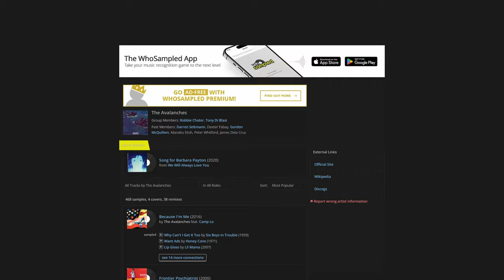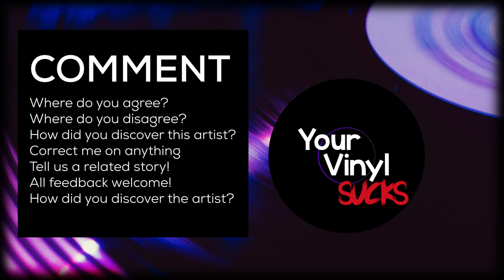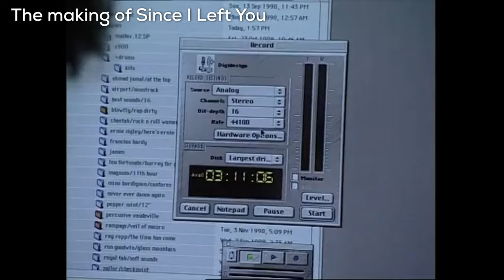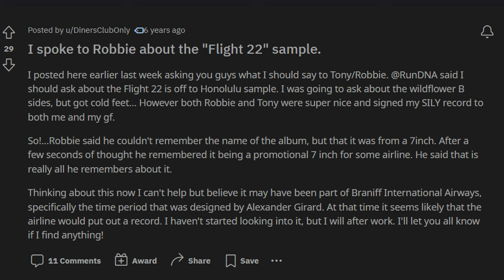Rating all of The Avalanches music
Intro - 0:00
Bio - 1:41
Since I Left You - 2:49
Wildflower - 6:59
We Will Always Love You - 9:29